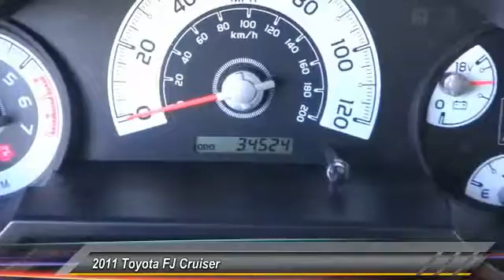2011 Toyota FJ Cruiser Marina del Rey, Los Angeles, Santa Monica, Culver City, Venice, CA P113239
4636 LINCOLN BLVD.

MARINA DEL REY TOYOTA: PROUDLY SERVING MARINA DEL REY, LOS ANGELES, SANTA MONICA, CULVER CITY, VENICE, AND SURROUNDING SOUTHERN CALIFORNIA LOCATIONS. THIS WHITE 2011 Toyota FJ CRUISER IS EQUIPPED WITH A 4.0L DOHC SFI 24-valve V6 engine w/VVT-i, AUTOMATIC TRANSMISSION, AND RECEIVES AN ESTIMATED 17 City/21 Hwy MPG. MARINA DEL REY, CA 90279. MARINA DEL REY, CA - LOS ANGELES, CA - SANTA MONICA, CA - CULVER CITY, CA - VENICE, CA STOCK #: P113239 | 2011 Toyota FJ Cruiser 4WD 4dr Auto CARFAX Certified 1-Owner 2011 Toyota FJ CRUISER 4WD 4dr Auto Low Low Miles!!! One Owner, Off Road PKG, ABS Backup Camera, Privacy Glass, Luggage Rack, Tow PKG Alloy Wheels, Immaculate Condition, Stock #: P113239 | VIN: JTEBU4BF5BK113239 | 2011 Toyota FJ Cruiser 4WD 4dr Auto Marina Del Rey Toyota